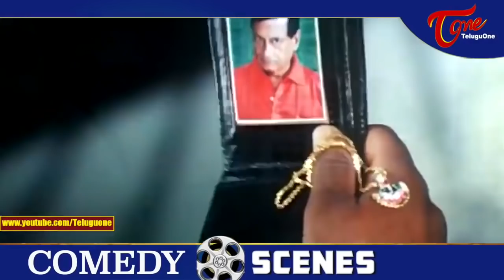Krishna Bhagavan & Kondavalasa Comedy Scene | Telugu Movie Comedy Scenes Back to Back | NavvulaTV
Krishna Bhagavan & Kondavalasa Comedy Scene.